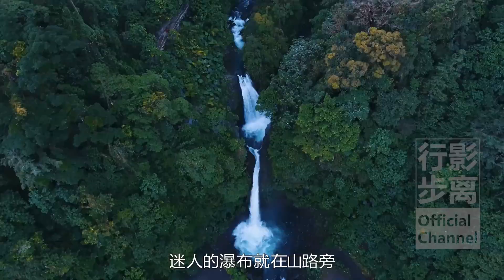世界上最幸福的國家，是現實版瘋狂動物城，動物比人類更幸福，哥斯達黎加，Costa Rica，Pura Vida，The happiest country in the world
這個物價低又“免簽”的世界上最幸福的國家，從1949年起就不再需要軍隊，甚至連野生動物也是最幸福的。
幾百年前，西班牙探險者認為這裡充滿黃金，但實際上黃金沒多少，自然景觀和生物種群卻數不勝數。
這就是中美洲“富饒的海岸”哥斯達黎加，一個唯一符聯合國環境五項標準的國家，其四分之一的國土都被法定為國家公園，生態旅遊是重要的經濟支柱。
獨特的地理位置使其同時擁有東西數百個迷人的海灘，游泳釣魚或潛水沖浪任你選擇，同時還有無數可愛憨萌的海洋動物。
哥斯達黎加火山眾多，曾經火山口噴出的花瓣將一座小鎮淹沒。壯觀的火山口，漂亮的火山湖，還有冒泡的泥漿。迷人的瀑布就在山路旁，而山間的瀑布，更可以游泳跳水甚至滑滑梯。
雲霧森林擁有《侏羅紀公園》一樣的史前景觀，6座吊橋橫穿其中，橋上偶爾也會有不速之客，據說幸運的人都會遇見巨大的彩虹。騎馬上山也是不錯的選擇，森林裡還有獨特的倒立滑索，懸浮蹦極和流水滑梯。
很多遊客更熱衷於夜間徒步，可以安靜的欣賞叢林萬物生。
哥斯達黎加擁有50萬種自然生物，是世界上第一個關閉動物園的國家，但有些動物甚至根本不把人類放在眼裡。還有亂發脾氣的，哈欠連天的，更有和睦相處的，走在叢林裡一雙眼睛絕對是不夠用的，這裡簡直就是現實版的《瘋狂動物城》。另外還有一座私人“狗島”，更是流浪狗狗的天堂。
哥斯達黎加會成為全世界第一個碳中立的國家，作為世界五大藍色地帶之一，也是著名的醫療旅遊勝地，某奢侈品牌的抗衰老產品成分中，就有這裡（尼科亞半島）的咖啡，其實當地人喝咖啡幾乎就是家常便飯。
哥斯達黎加人都過著“純粹的生活”，是一種情感，一種態度，一種幸福，更是一種沒有壓力的生活方式。這就是普拉維達（Pura Vida），你記住了嗎？
⇲ 更多視頻專輯 ⇲⇲⇲
【行影步離】 ⇲  國際版分區專輯  ⇲
【行影步離】 ⇲  國際版分類專輯  ⇲
【行影步離】 ⇲  國內版自駕游專輯  ⇲